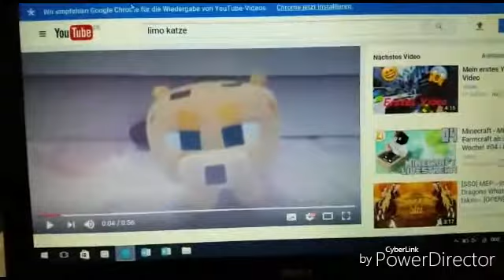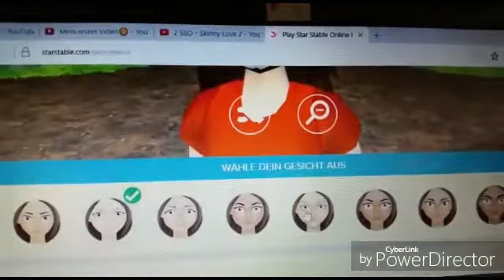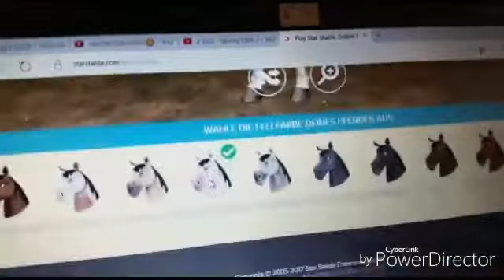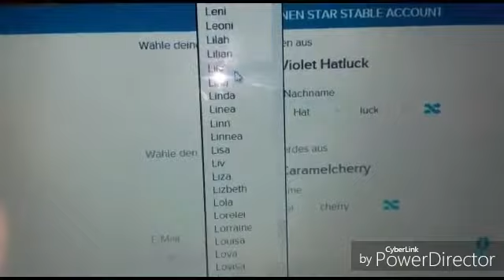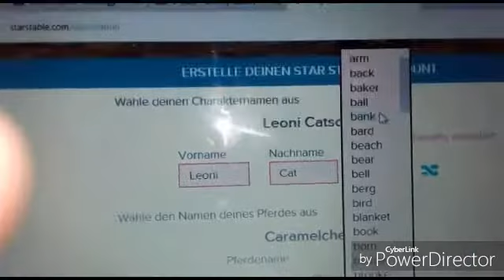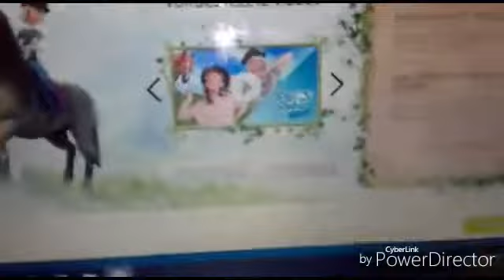Ich spiele zum ersten mal Star stable /limo katze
Hallo ihr lieben ich wollte mit euch star stable spielen hir ist es !